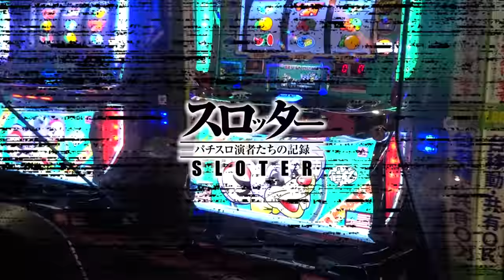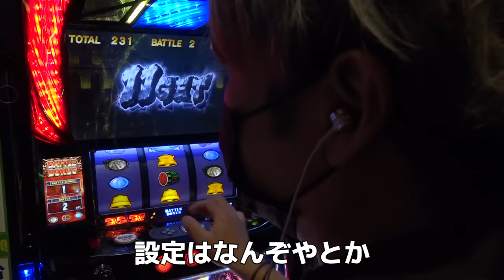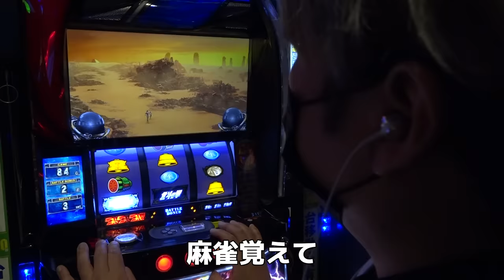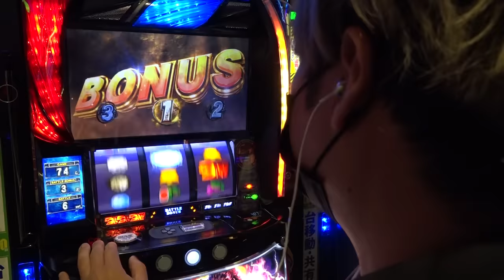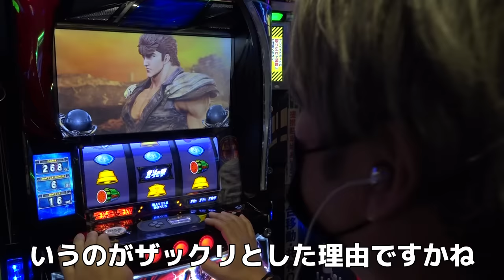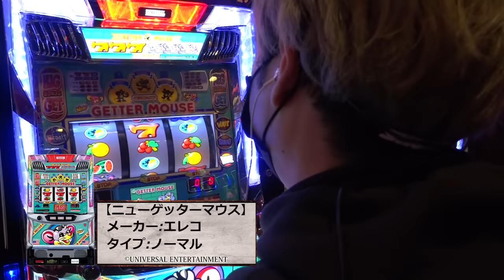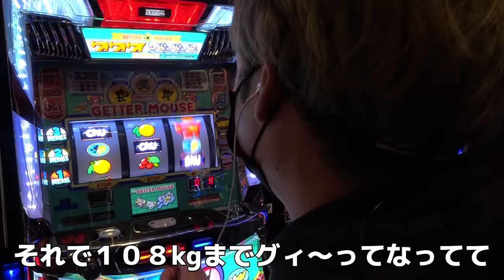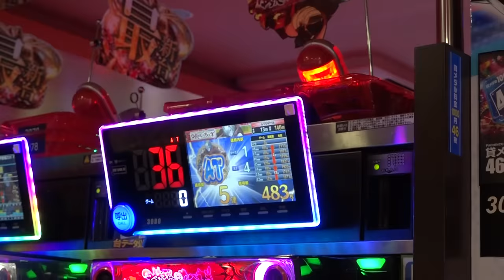《ワサビ 編》ワサビ辞めの真相。体重3桁からの激ヤセ騒動？超名門高校での生活【スロッター ～パチスロ演者たちの記録 ～】 パチスロ演者の半生を描くドキュメンタリー［パチンコ・パチスロ・スロット］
～ スロッター は‹毎月2日・12日・22日›の21時に配信予定！ ～
パチスロ演者の半生を描くドキュメンタリー。
与えられたルールは「勝つこと」と「質問に答えること」。
パチスロ演者たちが普段は見られない自身の半生について語る。

今回の出演者は　ワサビ

Aタイプの詳しさは業界随一として知られる ワサビ。
スマスロ北斗、ゲッターマウス を打ちつつ、自身の半生を振り返ってもらった。
超名門高校からパチスロライターになった経緯や激ヤセ騒動、話題の『ワサビ辞め』の真相まで偽りのない事実が語られた―。

【出演者】
ワサビ

【実戦機種】
スマスロ北斗の拳

【実戦ホール】
パラッツォ船橋店

【コメント欄では見たい機種や打って欲しい機種など募集中！】
　機種の分からないことにも出演者が答えてくれるかも⁉
例）
「スマスロ 鏡 を打って欲しい！」、「カバネリの裏美馬が見たい」
「ヴァルヴレイヴの設定判別の仕方を教えて！」、「スマスロ 北斗 楽しみ！」
などなど…なんでも気軽にコメントしてください♪

そしてパラッツォ公式のTwitterもやってます！

動画アップ時はTwitterにてお知らせします！